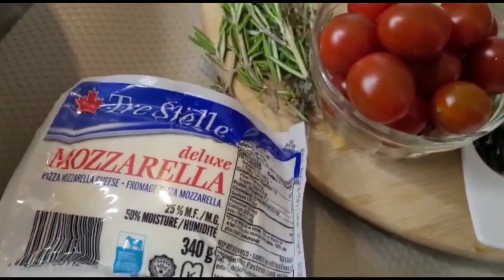focaccia الفوكاتشيا الايطاليه بالروز ماري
الذ_وصفه_فوكاتشا_ الايطاليه _ أكثر _من_ رائعه
المقادير العجينه
6كوب طحين
كوب ماء
كوب حليب سائل
نصف كوب زيت زيتون
ملعقه كبيره خميره فوريه
ملعقه كبيره سكر
ملعقه صغيره خل أبيض

 de la pâte
6 tasses de farineDough ingredients
6 cups of flou
Cup water
A cup of liquid milk
Half a cup of olive oil
One tablespoon of instant yeast
A tablespoon of sugar
A teaspoon of white vinegar

Teaspoon salt
verre d'eau
Une tasse de lait liquide
Une demi-tasse d'huile d'olive
Une cuillère à soupe de levure instantanée
Une cuillère à soupe de sucre
Une cuillère à café de vinaigre blanc
Cuillère à café de sel